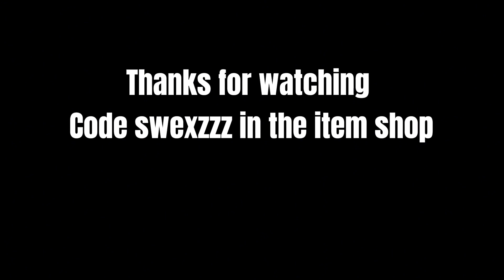I really hit da… WatCh The Video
Acer Hellios
Asus TUF gaming laptop
Laptop Fortnite